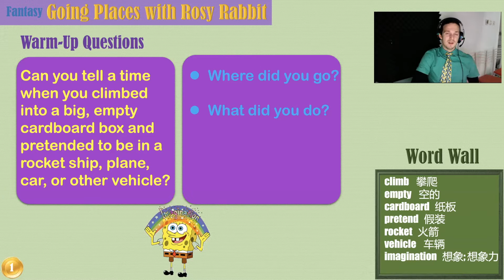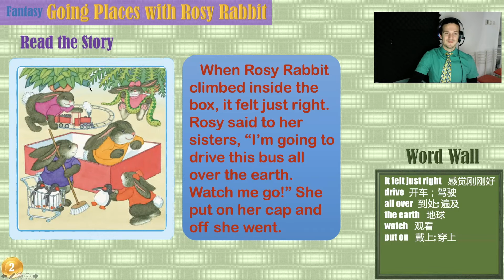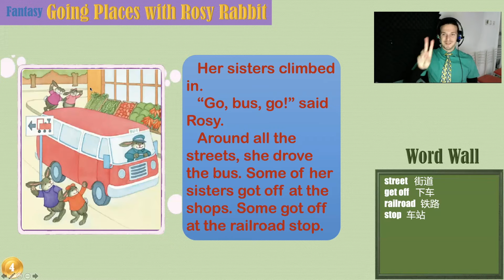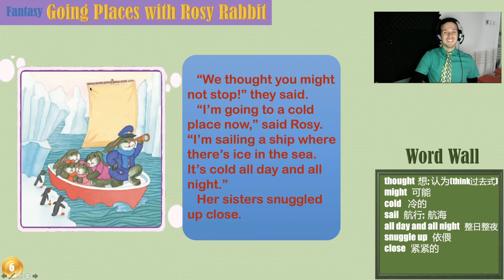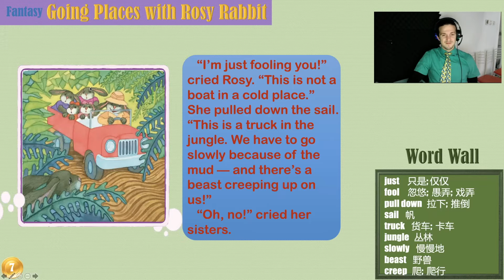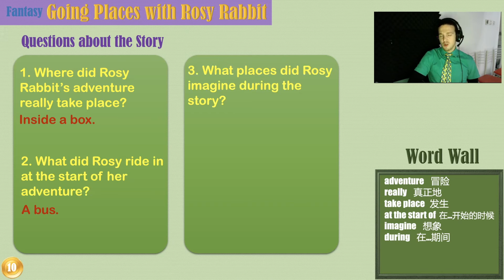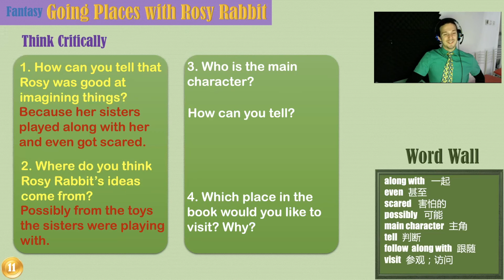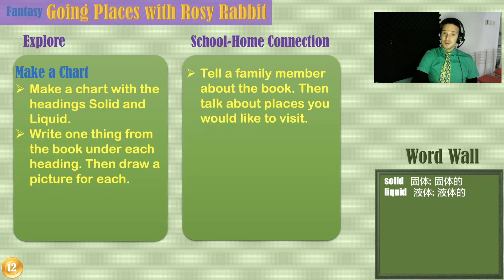Teacher Stefan - Stories 19